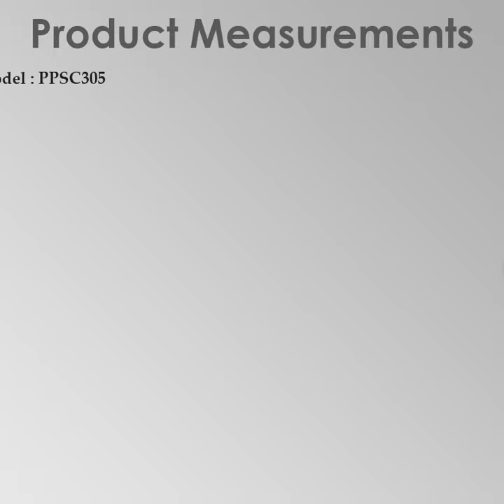PowerPac Digital Slow Cooker 3.5L,4.5L with Ceramic Pot (PPSC305, PPSC405)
Product details

PowerPac 4.5L Digital Slow Cooker with Ceramic Pot (PPSC405)
Ceramic pot to extract and retain food flavour while maintaining food moist and nutritious, 5 preset function selector for easy cooking & wide usage, 8 hours preset on function, Great for cooking soups, porridge, herbal tea, ginger tea, Thick high tempered glass lid, Little or no supervision needed, Easy and convenient cooking, energy saving, Power consumption : 320 Watts . 220V-240V,50/60Hz, Capacity : 4.5L, Safety Mark 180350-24

PowerPac 3.5L Digital Slow Cooker with Ceramic Pot (PPSC305)
Ceramic pot to extract and retain food flavour while maintaining food moist and nutritious, 5 preset function selector for easy cooking & wide usage, 8 hours preset on function, Great for cooking soups, porridge, herbal tea, ginger tea, Thick high tempered glass lid, Little or no supervision needed, Easy and convenient cooking, energy saving, Power consumption : 285 Watts . 220V-240V,50/60Hz, Capacity : 3.5L, Safety Mark 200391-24